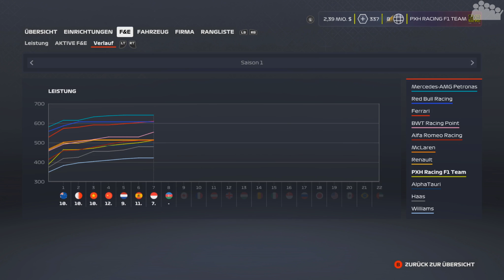F1 2020 My Team Karriere #17 (Q) - Ein Setup voller Kompromisse 🤔 - Let's Play F1 2020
► Nach der großartigen Leistung in Monaco geht es in der F1 2020 My Team Karriere direkt zum nächsten Stadtkurs, zum großen Preis von Aserbaidschan auf den Baku City Circuit.

0:00 Team-Management
8:29 Qualifying

► Plattform: PC
● Verwendete Eingabegeräte:
• Fanatec Podium Wheel Base DD2
• Fanatec Clubsport Formula Carbon Wheel (V1)
● PC-Hardware des Aufnehmenden:
• System: Windows 10 Pro
• Prozessor: Intel Core i7-8700k @ 3,7 GHz
• Arbeitsspeicher: 4x8,0 GB Corsair Vengeance RGB DDR4 3600MHz
• Mainboard: ASUS ROG STRIX Z370-F GAMING
• Grafikkarte: ASUS ROG STRIX GeForce RTX 2080 TI OC Gaming
• Netzteil: be quiet! Pure Power 10 (700 Watt)